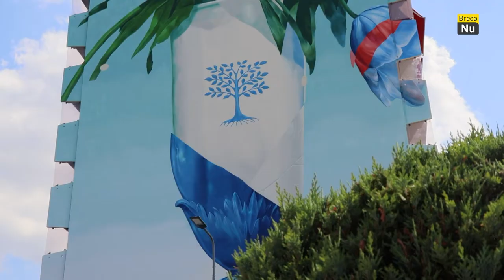Brabants hoogste muurschildering | Breda in Beeld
Breda telt niet alleen véél muurschilderingen, inmiddels hebben we ook de hoogste muurschildering van Brabant binnen de stadsgrenzen. Kunstenaar Joram Roukes legde onlangs de laatste hand aan zijn 38 meter hoge werk op de gevel van Residentie Bergschot in Heusdenhout.